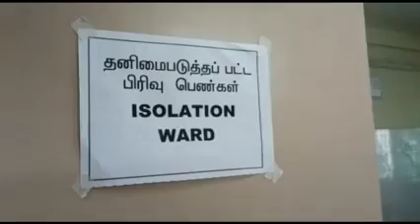Viluppuram current News Tamilnadu